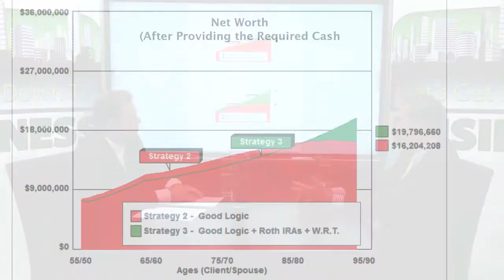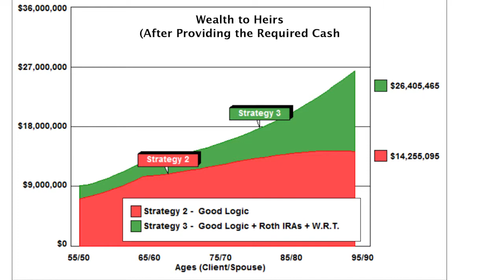Let's Get Down to Business -- Advanced Insurance Sales Series - IRAs, IRA Conversions & Roth IRAs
- IRAs, IRA Conversions & Roth IRAs
Traditional IRA conversions to Roth IRAs have slowed in recent years until consumers became aware of the taxation of their Social Security benefits.  Steve and Bob explore the delay of Social Security and qualified plans until age 70 and weigh the economic benefit over retirement in converting traditional IRAs to Roth IRAs.